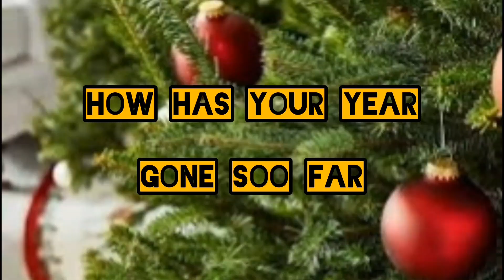CHRISTMAS MESSAGE FROM OUR CELEBS RUTH KADIRI, JACKIE APPIAH, FUNKE etc